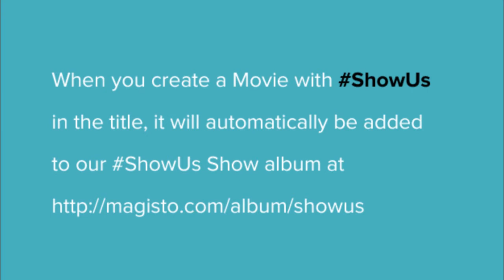ShowUs How You Like To Travel: Annie Wood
It's Labor Day weekend - the last big travel weekend of the summer - so we decided to make this week's ShowUs Show all about travel. Meet actress and writer Annie Wood, who takes her dog Lucy with her whenever she travels.

To share your travel story with us, create a Movie about what you're passionate about and include ShowUs in the title.

All movies with ShowUs in the title will be automatically added